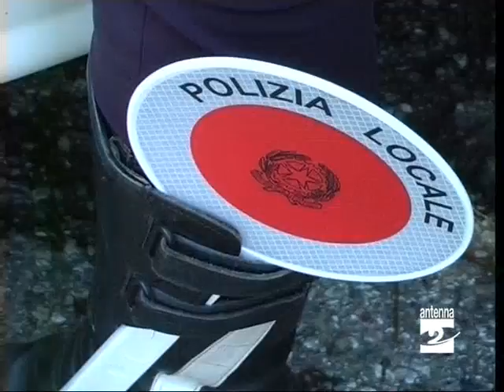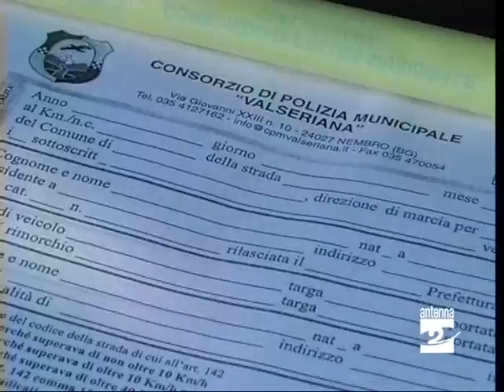On the Road esperienza di uno stagista Antenna 2 TV 300609